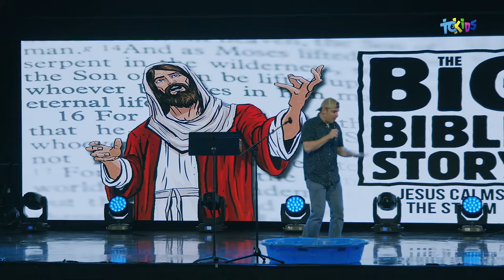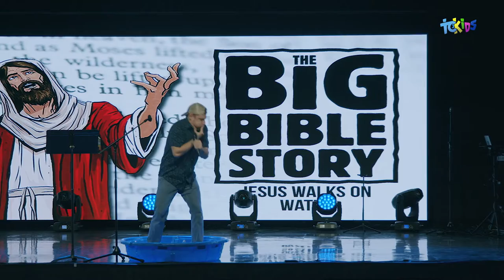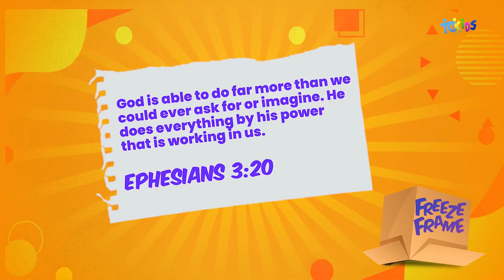TC3 Kids - Freeze Frame (Week 5)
Join Children's Pastor Andy Brown in Week 5 of "Freeze Frame"!  Originally broadcasted 3/7/2021.

TC3 Church (Treasure Coast Community Church) is a Christian church located in Stuart, Florida.